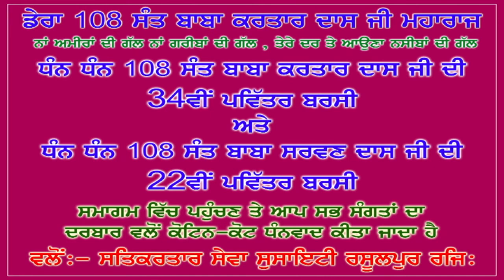Invite on Mela 2017 Rasulpur || Dera Sant Baba Kartar Das Ji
ਮੇਲਾ 3,4 ਤੇ 5 ਦਸੰਬਰ  (34ਵੀਂ ਬਰਸੀ 108 ਸੰਤ ਬਾਬਾ ਕਰਤਾਰ ਦਾਸ ਜੀ, 22ਵੀਂ ਬਰਸੀ 108 ਸੰਤ ਬਾਬਾ ਸਰਵਣ ਦਾਸ ਜੀ) ਡੇਰਾ 108 ਸੰਤ ਬਾਬਾ ਕਰਤਾਰ ਦਾਸ ਜੀ ਮਹਾਰਾਜ ਪਿੰਡ ਰਸੂਲਪੁਰ ਵਿਖੇ ਵਲੋ ਸਤਿਕਰਤਾਰ ਸੇਵਾ ਸੁਸਾਇਟੀ (ਰਜਿ.) ਰਸੂਲਪੁਰ ਫਿਲੌਰ (ਜਲੰਧਰ) ਸੰਪਰਕ ਨੰ.98786-22516  ਅਤੇ ਸਮੂਹ ਸੰਗਤ ਦੇ ਸਹਿਯੋਗ ਨਾਲ ਮਨਾਇਆ ਜਾ ਰਿਹਾ ਹੈ। ਪਹੁੰਚ ਰਹੇ ਮਹਾਪੁਰਸ਼ ਸੰਤ ਸ਼ਾਮ ਦਾਸ ਜੀ (ਮਹਿਲ ਗੈਹਿਲਾਂ), ਸੰਤ ਜੀਤ ਦਾਸ ਜੀ (ਮਹਿਲ ਗੈਹਿਲਾਂ), ਸੰਤ ਸਤਨਾਮ ਦਾਸ ਜੀ (ਗੱਜਰ ਮਹਿਦੂਦ) ਸੰਤ ਕੁਲਵੰਤ ਰਾਮ ਜੀ (ਭਰੋ ਮਜਾਰਾ)  ਅਤੇ ਪਹੁੰਚ ਰਹੇ ਕਲਾਕਾਰ : ਸਰਦਾਰ ਅਲੀ (ਕਵਾਲ ਪਾਰਟੀ), ਮਨਜਿੰਦਰ ਮਨੀ (ਸੂਫੀ ਗਾਇਕਾ), ਸੁੱਚਾ ਜੈਲਾ (ਗਾਇਕ) ਅਤੇ ਧਰਮਵੀਰ ਪ੍ਰਦੇਸੀ (ਡਰਾਮਾ ਪਾਰਟੀ)

ਤੁਸੀ ਦੇਖ ਰਹੇ ਹੋ ਪੰਜਾਬ24ਟੀ.ਵੀ. ਸਿਧਾ ਪ੍ਰਸਾਰਨ ਦੇਖਣ ਲਈ ਲੌਗਿੰਨ ਕਰੋ ਲਾਇਵ ਟੈਲੀਕਾਸਟ ਕਰਵਾਉਣ ਲਈ ਸੰਪਰਕ ਕਰੋ You are watching PUNJAB24TV. ਲਾਇਕ ਅਤੇ ਸ਼ੇਅਰ ਅਤੇ ਕਰੋ।